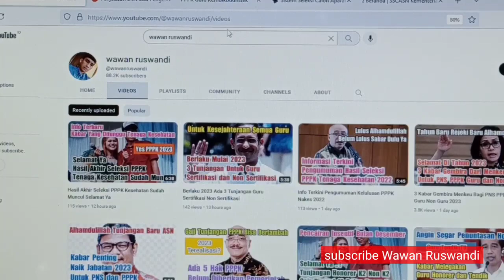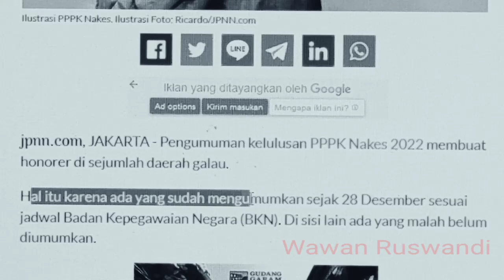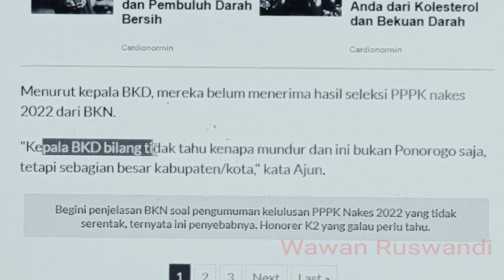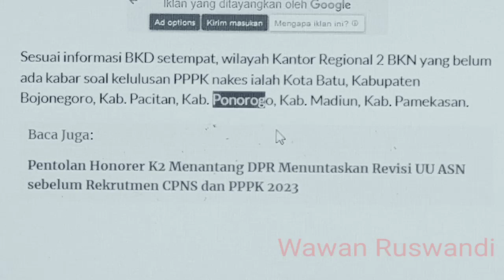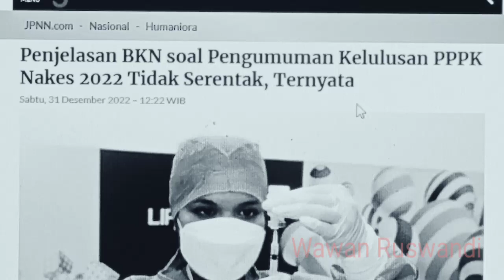Penyebab Daerah Belum Umumkan Kelulusan PPPK Nakes 2022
kabar terbaru penyebab beberapa daerah belum umumkan kelulusan PPPK nakes 2022.